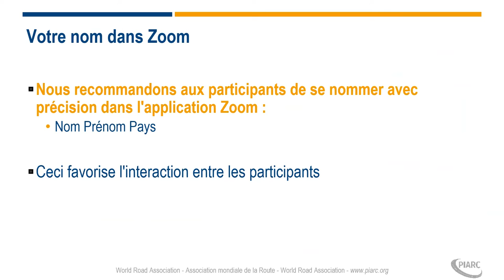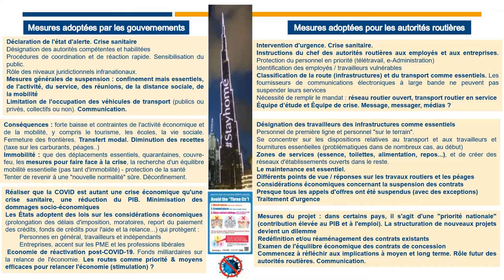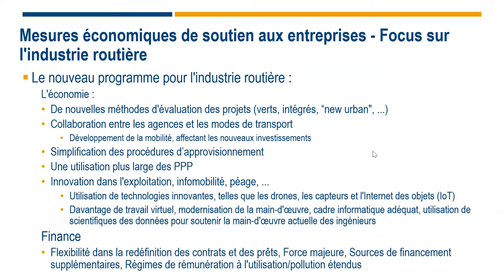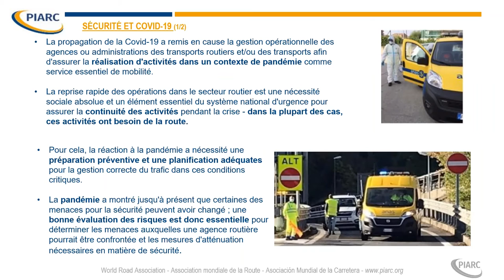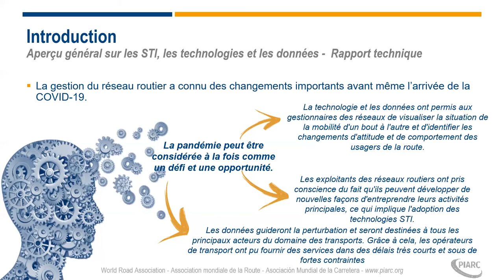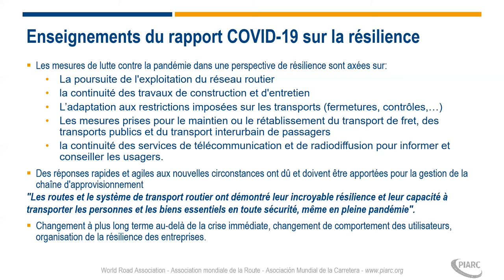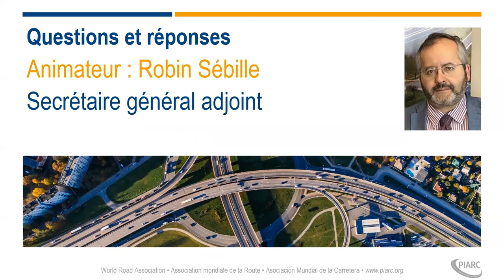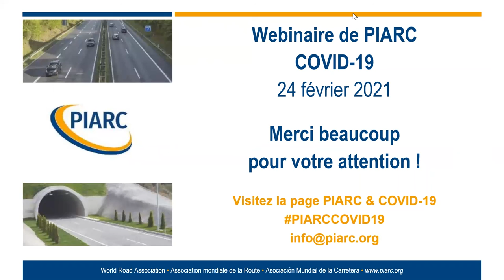PIARC & Covid-19 - Séance de discussion en ligne - 24 février 2021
Liste des orateurs ci-dessous ↓

L'objectif de la session est de partager les connaissances et les pratiques actuelles entre les membres de PIARC de manière urgente afin de soutenir les réponses à la pandémie en temps quasi réel.

Webinaire PIARC du 24 février 2021 met l'accent sur le rapport technique détaillé qui a été publié en décembre 2020, ainsi que sur les leçons tirées jusqu'à présent et le chemin à suivre.

Les intervenants de ce webinaire sont :

- José Manuel Blanco Segarra, Ministère des Transports, de la Mobilité et de l'Agenda urbain- Secrétaire hispanophone du CT 1.1 00:11:38
- Fabio Pasquali, ANAS S.p.A, Italie - Président du CT 1.2 00:31:26
- Lise Fournier, Ministère des transports du Québec - Secrétaire francophone du CT 3.1 00:46:02
- Stéphanie Gaudé, CEREMA, France - Secrétaire francophone du CT 3.2 00:50:46
- Patrick Mallejacq, Secrétaire général, PIARC 00:56:36
- Olivier Quoy, Atlandes, France - Membre du CT 2.3 01:00:28
- Valentina Galasso, Deloitte Consulting, Italie - Président du CT 2.4 01:13:32
- Pascal Rossigny, CEREMA, France - Secrétaire francophone du CT 3.3 01:25:50
- Caroline Evans, National Transport Commission, Australie – Présidente du CT 1.4 01:31:21
- Robin Sébille, Secrétaire général adjoint, PIARC

Note importante :
Avertissement : Les idées et les exemples partagés ici ne sont donnés qu'à titre d'illustration. Ils ne représentent pas nécessairement la politique officielle. Les idées présentées feront l'objet d'une évaluation plus approfondie et seront utilisées en temps utile pour formuler des recommandations sur la politique et la pratique. Bien que le plus grand soin ait été apporté à la préparation de ce matériel, aucune responsabilité n'est acceptée pour tout dommage qui pourrait être causé.

Quand ?
Mercredi 24 février 2021 à 13h00, heure de Paris

Pour plus d'informations et le PDF de ce webinaire rendez-vous